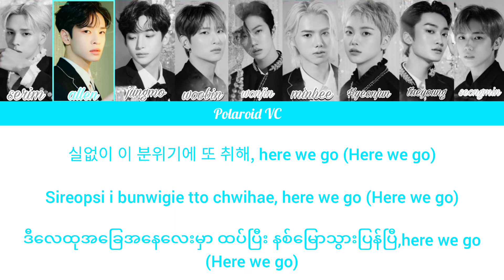CRAVITY(크래비티) ' late night ' myanmar subtitle (Han/Rom/Mm color coded)